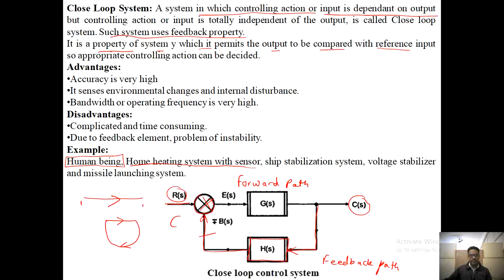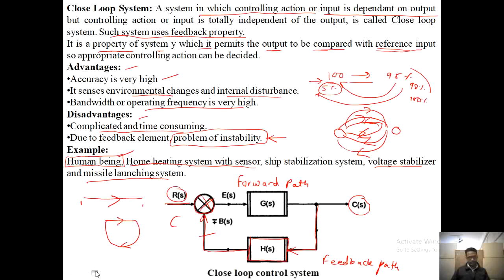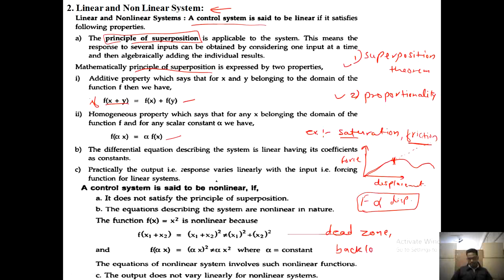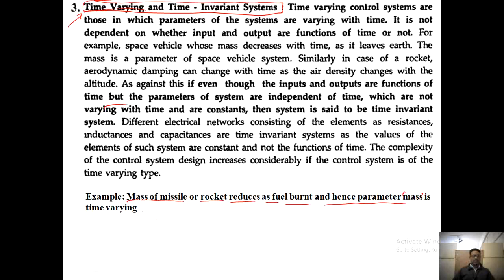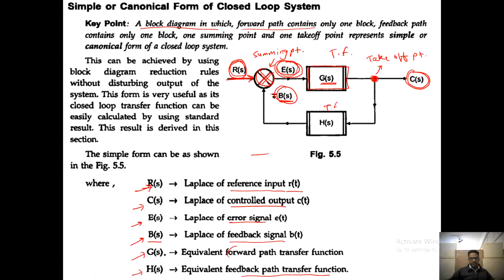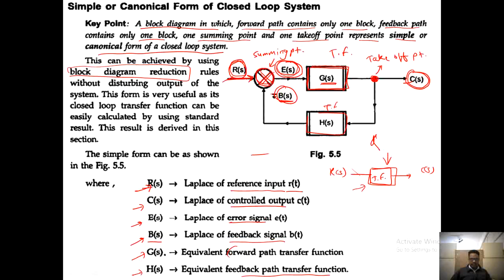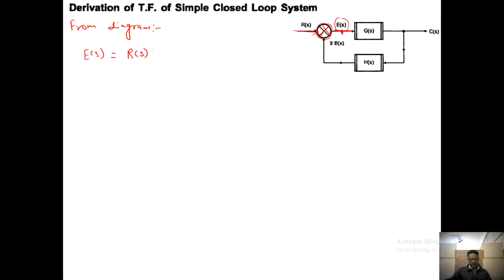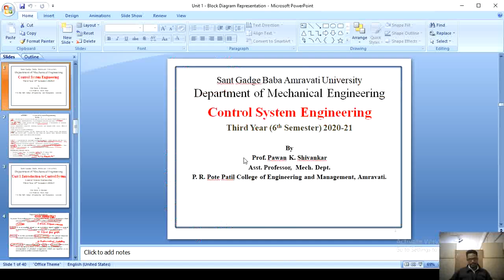CSE Lecture 02: Unit 1 - Control System and Classification